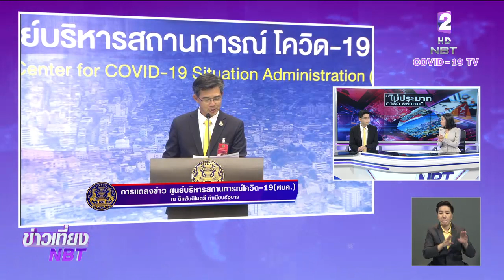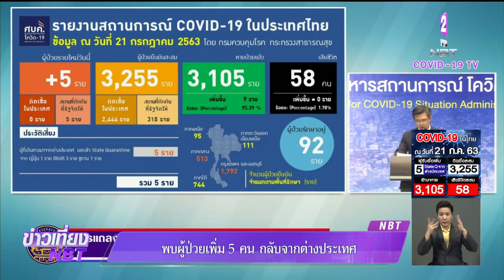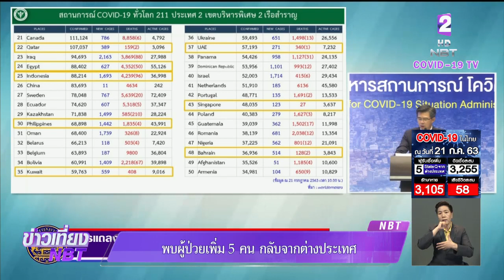ผู้ป่วยใหม่ 5 ราย มาจากญี่ปุ่น-อียิปต์-ซูดาน ไม่มีเสียชีวิตเพิ่ม